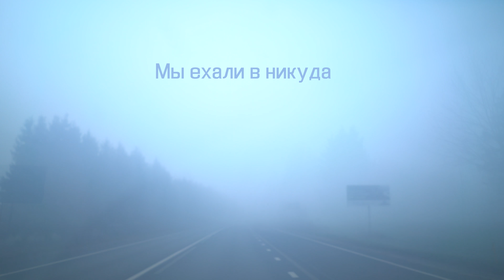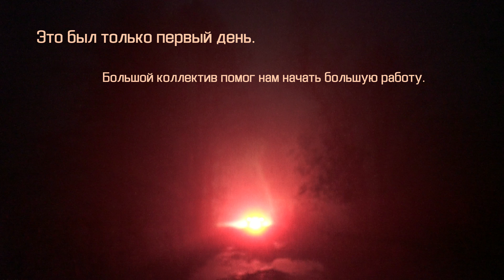Kivi Niemi - backstage Mhi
Небольшая история о наших съемках. Огромное спасибо всем участникам!